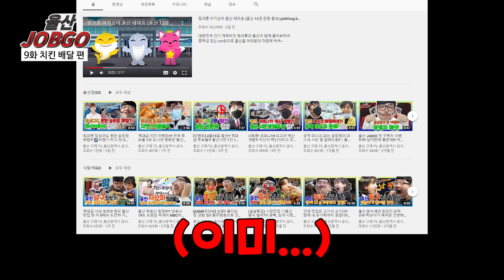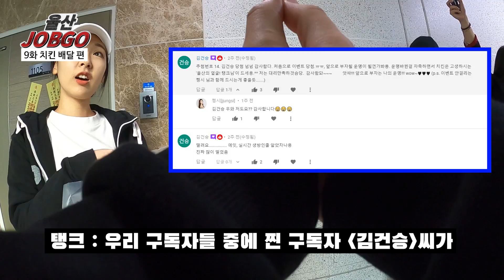역대급 맛집 치킨 20닭 가능?? 치느님은 말이 필요없다!! 역대급 이벤트 속 작은 이벤트!! 한 번한 약속은 지킨다 직접 튀기고 직접 배달까지!!ㅣ울산잡고 ep.09ㅣ치킨배달 편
울산광역시 공식 유튜브 채널 "고래TV"
울산의 꿀잼(!) 소식이 궁금하다면

울산잡GO!

탱크는 탱크지! 한 번한 약속은 지킨다!!!
지난 총선 투표율 이벤트에 당첨된 분들을 대상으로 진행한
또 하나의 이벤트! 탱크가 직접 튀기고 직접 배달한다!

과연 탱크를 원하는 사람은 얼마나 있었을까?

지금까지 이런 이벤트는 없었다!
이 편은 팬미팅인가 잡고인가